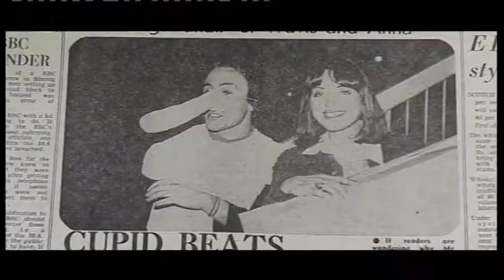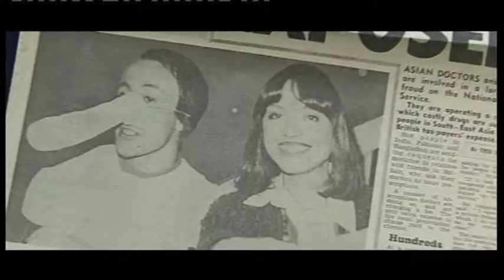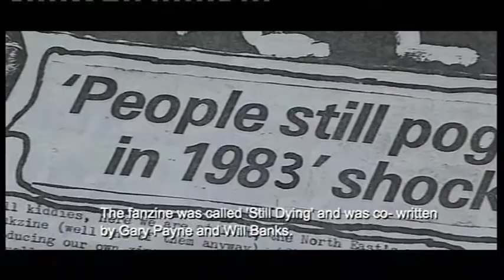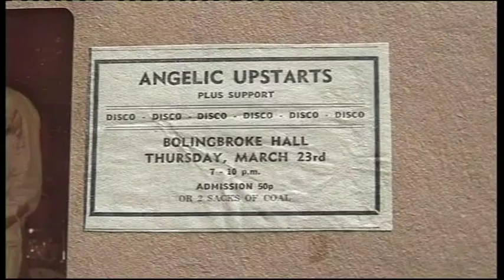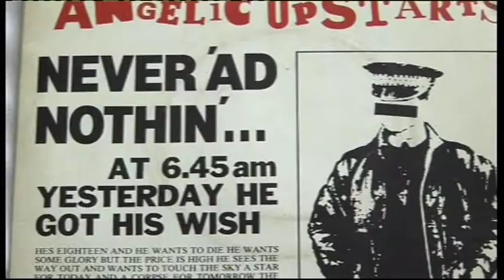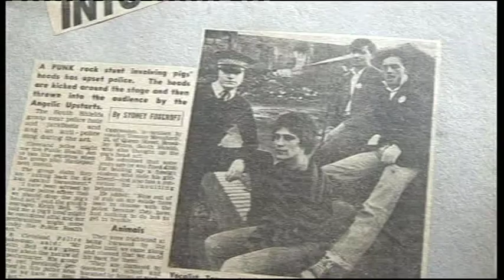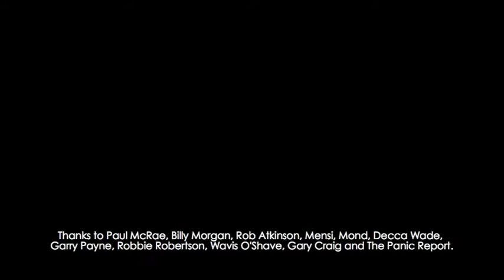South Shields, Angelic Upstarts -'BOLLOCKS YER' documentary. (Alikivi. 9mins 2015).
'Bollocks Yer' features interviews and footage of Wavis O'Shave, The Fiend, Next and Angelic Upstarts looking back at their early days in the North East UK.